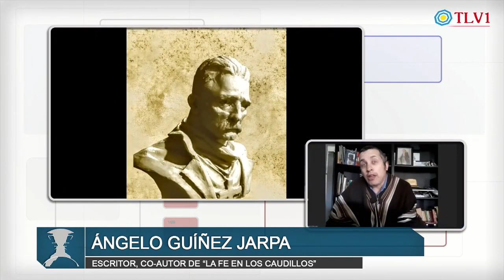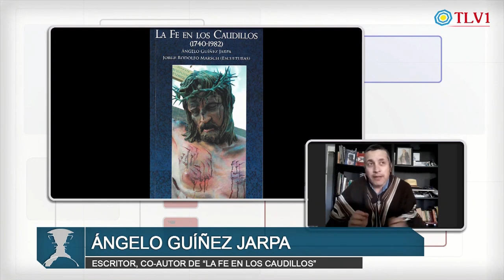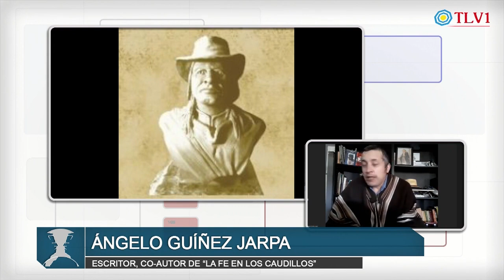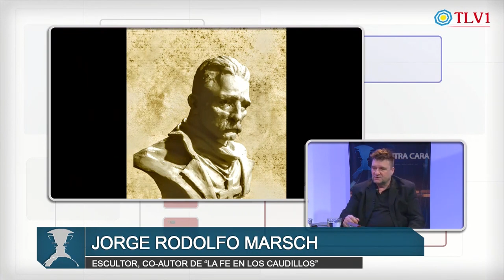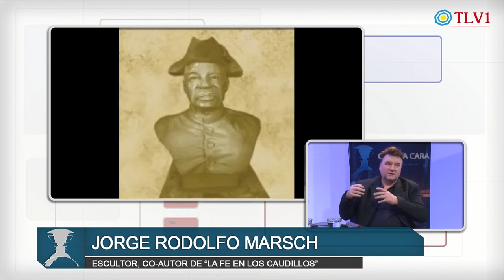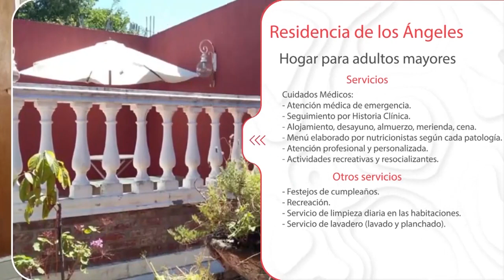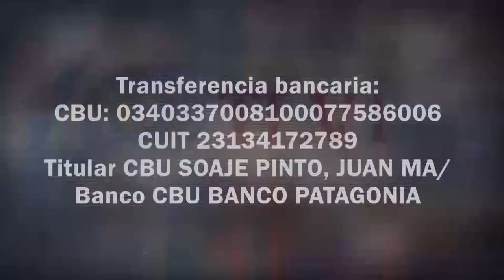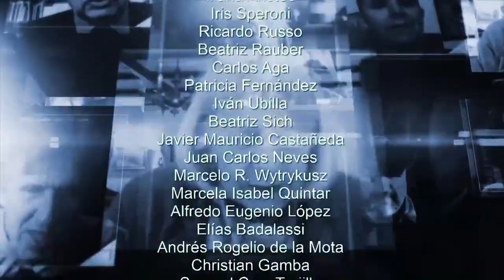La fe en los caudillos 1740 1982 - Angelo Guiñez Jarpa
Saludamos a Ángelo Guiñez Jarpa y a su esposa Liza por su reciente casamiento por iglesia.
¡ Felicitaciones! "

Análisis del libro de Ángelo Guiñez Jarpa y la coautoría de Jorge Rodolfo Marsch (escultor) sobre los grandes hombres que en el siglo XVII,XIX y XX fueron fieles a España, al Rey y a Dios. Repaso de los grandes hombres que al final de sus días dejaron testimonio de su fe a la Divinidad de Cristo y a al Rey y la corona española. Trascendente revivir esos grandes que siempre actuaron con la verdad y la religión como forma de vida. Importantísimos testimonios..

Juan Manuel Soaje Pinto entrevista al Ing. Ángelo Guiñez Jarpa, escritor, poeta, investigador de historia e ingeniero en seguridad y sanidad. Entre sus obras escribió "San Sebastián de Yumbel, devoción Popular"(2019), ", "cancionero"(2013), "El ajedrez en Chile"(2009), "Catarsis y evasión"(2007), "Faros y tumores"(2005), "Próceres Chilenos"(2018), "Un poeta en la música pop" (2017), "Sureños a las armas- 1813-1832" (2020). y Jorge Rodolfo Marsch reconocido escultor de Coronel Suarez, prov. de Buenos Aires, aviador y autodidacta en temas históricos.

Patricio Lons